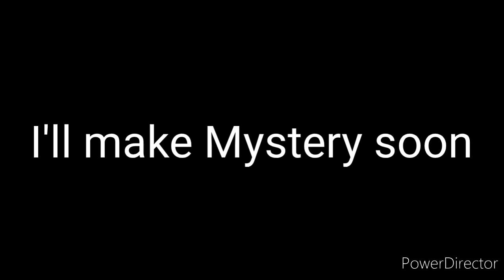(Reupload) Hamtaro Characters as Humans part 2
the other hamsters